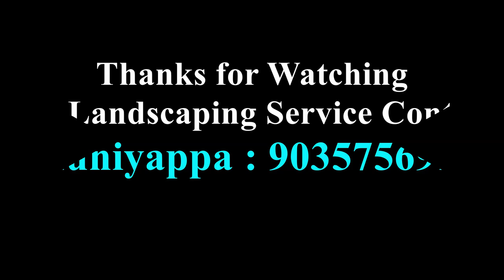Landscape & Outdoor Garden Specialists Muniyappa (Kannada)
Muniyappa is an individual provides design, installation & maintenance of landscaping and hardscaping throughout Bangalore. His service is not only limits to landscaping but plant nursery, gardening across Bangalore. Just give a call.

For Outdoor Landscaping, gardening Idea & Service in Bangalore by Muniyappa, call @ 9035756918